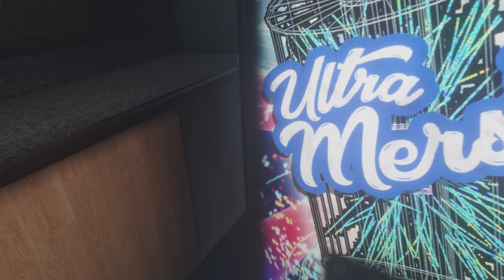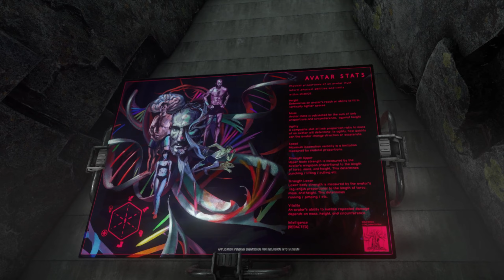The Man Behind the Radio! [BONELAB VR P:6]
Let me know how you guys are liking Bonelab so far, have a nice day